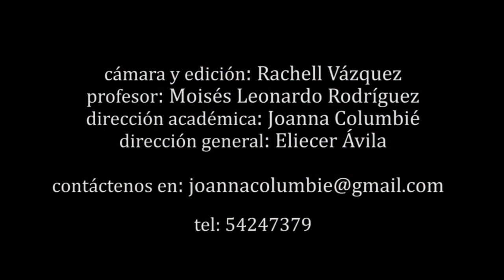Violación de los Derechos Humanos en Cuba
En esta conferencia el profesor Moisés nos habla sobre derechos humanos y cómo se violan en nuestro país.